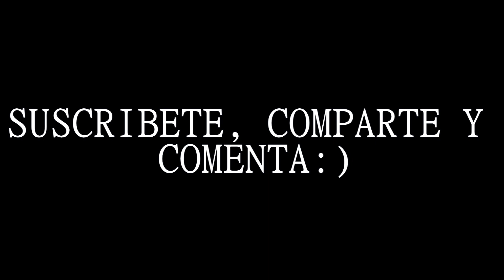CREEPYPASTAS DE BTS #2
21712